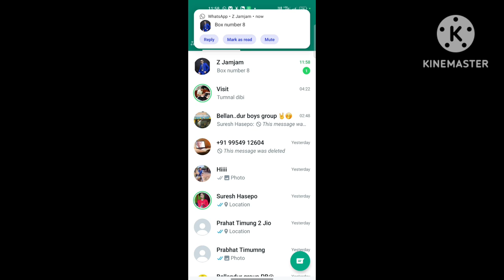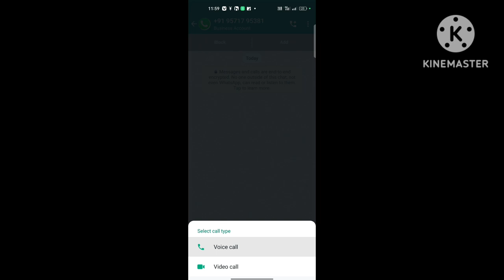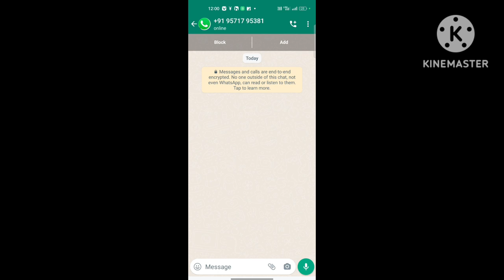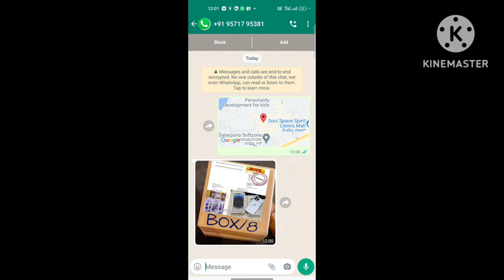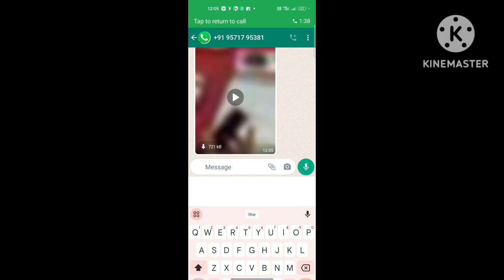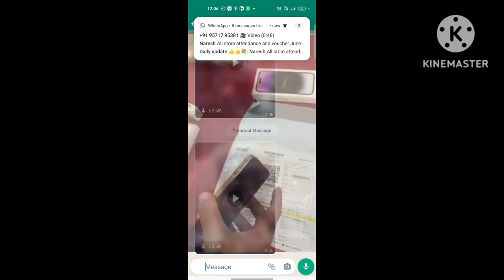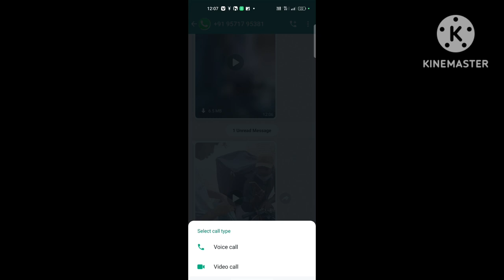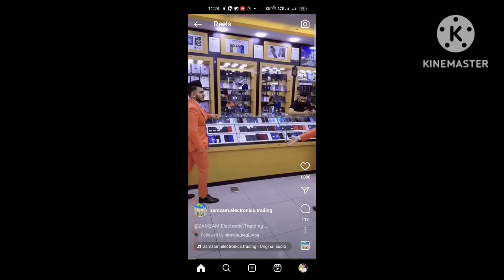Zamzam Electronics Dubai Fraud Exposed: The Truth Behind gifting an iPhone to my little brother 😡😡😡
zamzam छोटे भाई बड़े भाई की i phone गिफ्ट करने की सच्चाई आ सामने | Zamzam electronics Dubai fraud

मम भाई के नाम से लूटा जा रहा है

ZAMZAM DUBAI || छोटा भाई बड़ा भाई कैसे बनाते हैं लोगों को

बेवकूफ ??

jamjam mobile Chhota bhai bada bhai interview